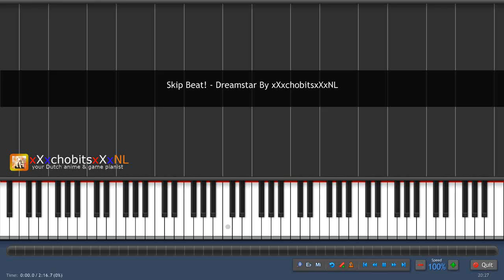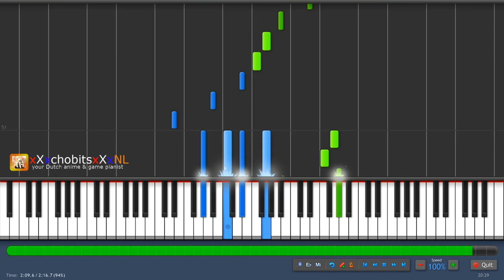Skip Beat! - Dreamstar OP - Synthesia Tutorial - Piano Solo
hello my fellow anime/game music lovers :P.
here i am with a wonderful request from someone on my website/blog.
the song was getting stuck in my head immediately end i fell in love with in how it sounds O_O.

well anyway here you go have fun learning and listening to this.

the audio quality was horrible and tough to hear so there can be mistakes in it, sorry if it is so :(.
well it came out really nice :D, so i don't think you should not love it.

greetings xXxchobitsxXxNL,
Your Dutch Anime & Game Pianist